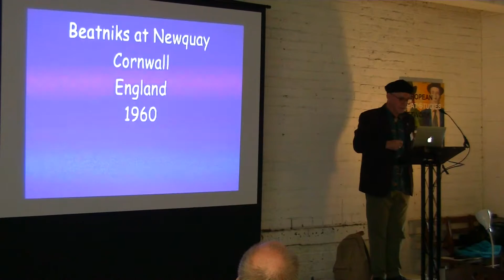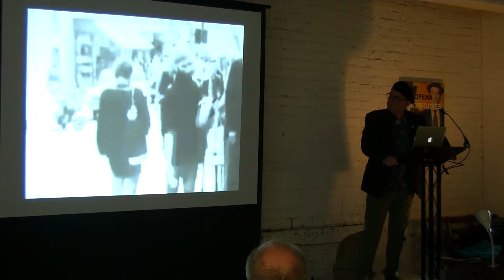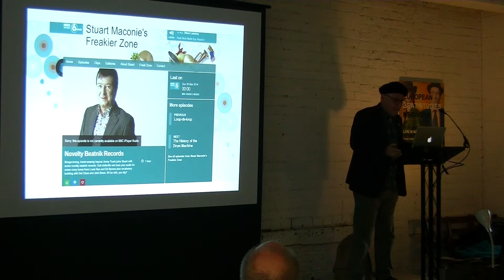Session 1 Part 2: Keynote - CP Lee, “In the Image of The Beat”